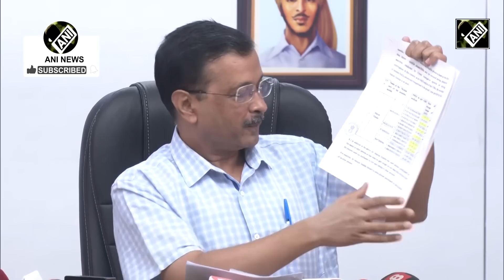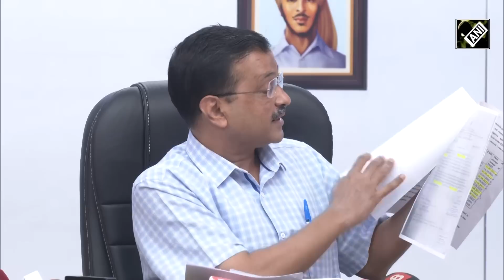PM Narendra Modi पर Arvind Kejriwal का सीधा वार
दिल्‍ली (Delhi) के सीएम (CM) अरविंद केजरीवाल (Arvind Kejriwal) की मुश्किलें बढ़ती दिख रही हैं। सीबीआई (CBI) ने उन्‍हें 16 अप्रैल को तलब किया है। वहीं अरविंद केजरीवाल (Arvind Kejriwal) ने नरेन्द्र मोदी (Narendra Modi) पर निशाना साधा है।